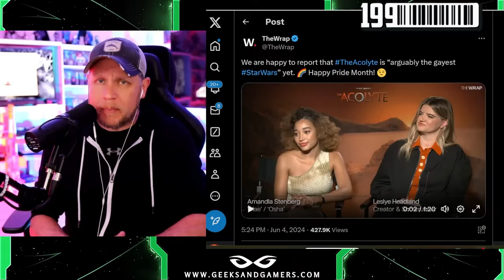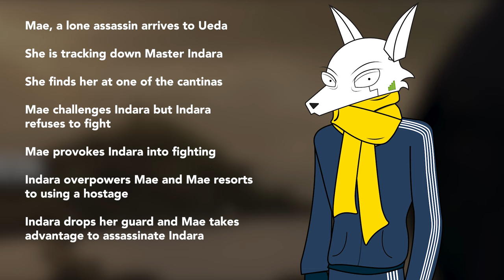The Acolyte: Bad Writing Speedrun Champion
The Acolyte fails to grasp even the most basic storytelling techniques. In just 6 minutes, it manages to ruin the villain and the Jedi Master, making them both appear incompetent. I don't expect much from these shows, but some key moments actually baffled me. The bar was set so low and they still managed to trip over it. This is just sad. :(

Anyway, let's make the most of it and examine how we could make it better and what we can learn from this failure. Hope you'll enjoy it!

Keep in mind: I only saw this scene.

Wish to show your appreciation for our content? Consider leaving a "Super Thanks" or: